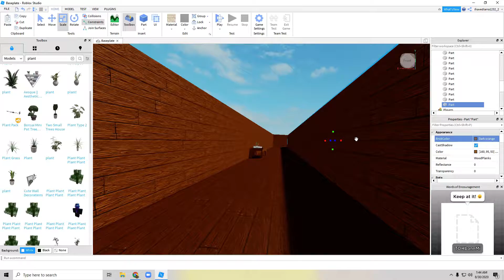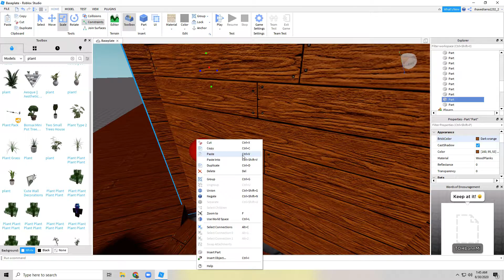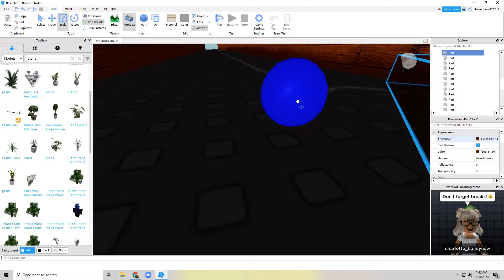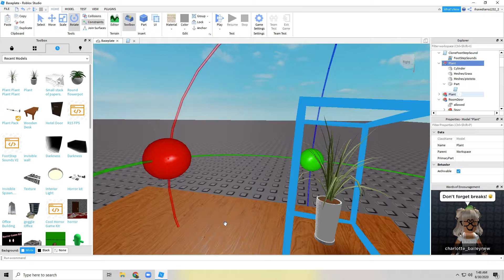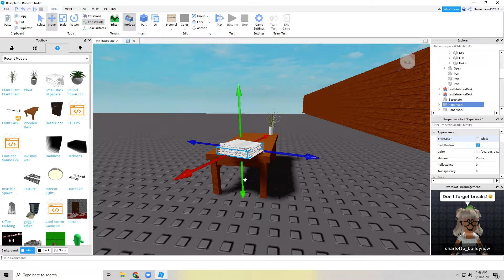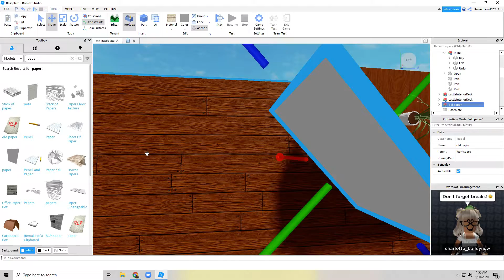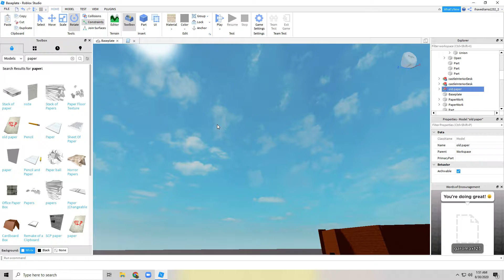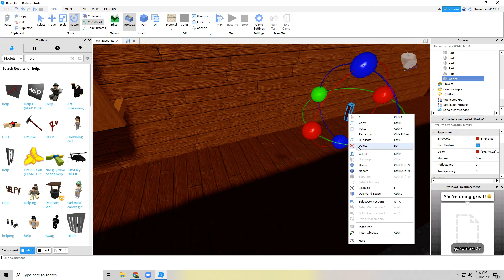New horror game coming soon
im gonna go to bed now